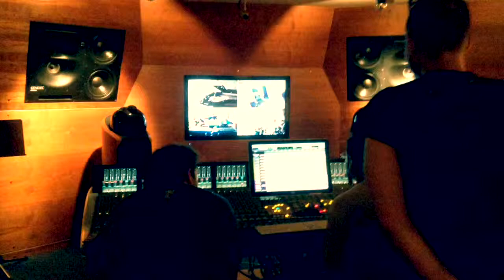Tarynne swarts and the pachamama project day 1 studio recording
Pachamama:lyrics music and lyrics by: Tarynne Swarts